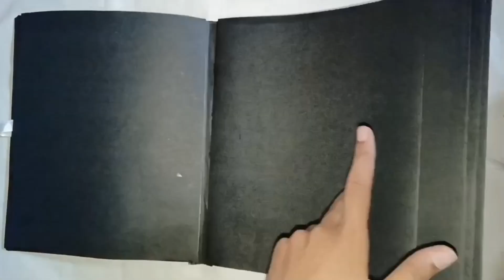Scrapbook tutorial ✂️/how to make page-1 of Scrapbook/handmade gift idea with paper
It is very easy process to make a Scrapbook's first page.